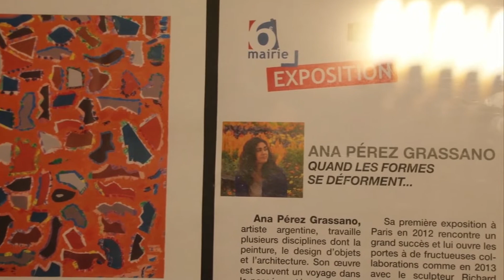La artista argentina Ana Pérez Grassano, del Elíseo al Senado • RFI Español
La artista argentina Ana Pérez Grassano inaugura el próximo 13 de julio una importante exposición en la Orangerie del Senado, después de que uno de sus cuadros haya sido adquirido por la Presidencia de la República Francesa.